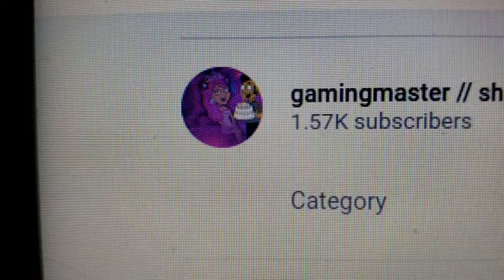My new profile picture for my girlfriend Selena's 15th birthday!